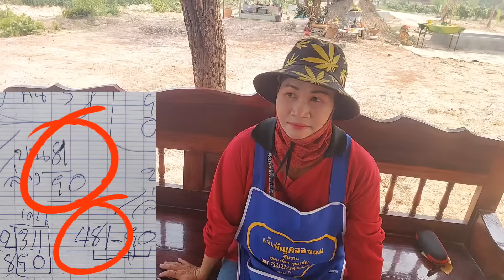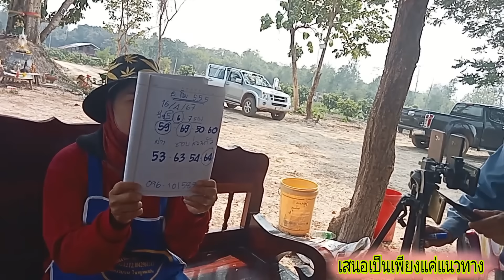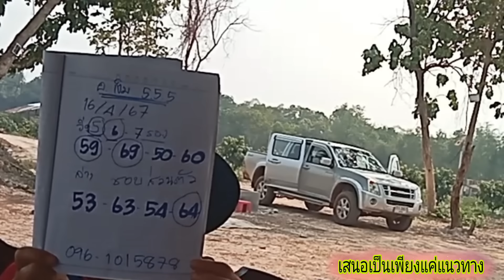พญานาคนาคมาบอก481-90 แดงจืงคืง บ่ถืกแต่เสาฮั้ว 16/4/67 เจ้เข็ม